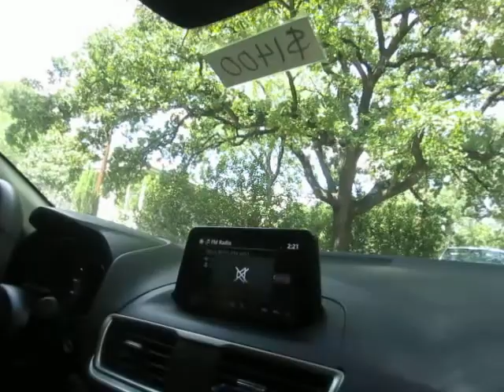Austin's Cross-Dresser Monument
Leslie Copeland was an Austin, Texas icon. Walked around town in a bra, panties & high heels. Spencer Nutting & sculptor Bob Coffee are casting Leslie in bronze to sit on a Congress Ave bench forever.